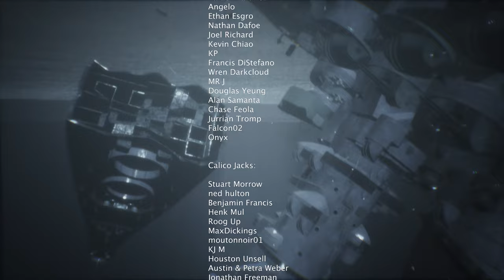La muerte del buque de guerra más grande del mundo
Yamato legendario. El buque de guerra más grande del mundo. Su desplazamiento era de 72.808 toneladas y su longitud de 263 metros o 863 pies. Sus cañones principales podían disparar 1,5 toneladas de proyectiles, pero a pesar de su tamaño y armamento impresionantes, le esperaba la derrota. Para el año 1945, Japón estaba desesperado y envió a su leviatán a una muerte segura: con una misión unidireccional y órdenes de aterrizar y luchar hasta el final.

Pero incluso la última misión se hizo fracasar por más de 200 aviones estadounidenses. Su número fue suficiente para detener el barco y enviarlo al fondo del mar.